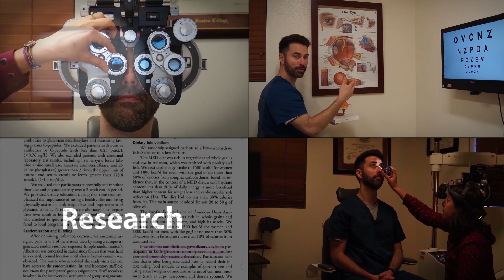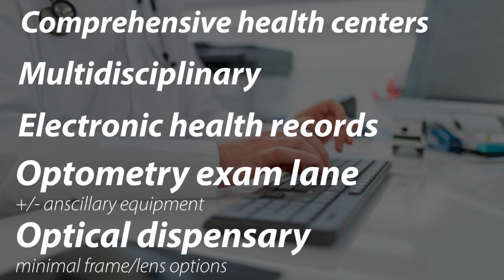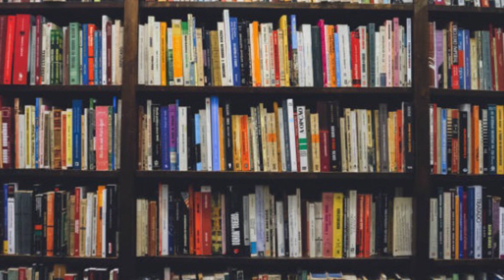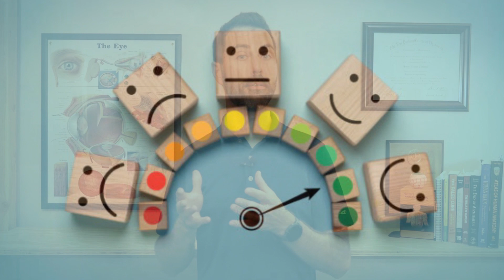Day in the life of a Prison Optometrist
Ever wonder what it’s like being an eye doctor in prison? This one’s for you!

In this video, Dr. Kevin Cornwell brings us back to the beginning of his career to discuss one of the 1st jobs he took as an optometrist. He spent 12 months rotating through several state prisons to provide eye care. We’ll discuss the good and the bad of this career path, helping you decide whether or not working as an optometrist in a correctional setting is right for you.

Optometrists today have so many different career paths available. One that’s less conventional and overlooked is providing eye care in one of our country’s many correctional institutions. Many of these facilities offer a full spectrum of on-site healthcare services, including eye care.

Practicing optometry in prison can reveal a side of healthcare that most people aren’t aware of. It also exposes the unfortunate consequences that poverty, broken homes, drugs and gang life can have on someone’s life.

The U.S. prison population today exceeds 2 million people - about 1% of the adult population. Institutions are typically classified as low vs. high level on a scale of 1 to 4  based on the types of inmates occupying these facilities.

Optometrists in correctional facilities typically practice full scope optometry. They perform comprehensive eye exams and manage a whole host of ocular diseases, they order imaging and lab work, as well as co-manage various cases with outside ophthalmologists.

Optometrists will also likely see more patients with urgent eye problems working in a correctional setting than they would elsewhere. They can expect to see anywhere between 8 and 18 patients per day.

These facilities typically receive state and federal funding to support one or several comprehensive health center type buildings. These can include primary/urgent care, dental, pharmacy, physical therapy, radiology, lab, and optometry.

Facilities that need optometrists will likely already have a fully furnished exam room, sometimes with pretesting machines like autorefractor/NCT and a visual field machine or other ancillary equipment like OCTs and fundus cameras.

Some states have optical labs setup in their prisons to provide glasses for medicaid. These same programs typically make the glasses for incarcerated individuals as well.

Benefits for optometrists in correctional settings include flexible schedules, competitive pay, and since private insurance companies aren't being billed, ODs don’t need to worry about dealing with red tape that comes with private insurance.

Billing/credentialing with insurance, as most of you know, could take several months and can cause a lot of headaches and confusion. This is especially great news for newgrad ODs who may be looking to find a job soon after graduation but can’t wait several months to get credentialed with private insurance plans.

Optometrists may also be discouraged to hear that their ideal location to live has a saturated and competitive job market. This typically isn’t the case for those willing to work in correctional settings. Usually, these facilities are eager and appreciative to recruit healthcare providers.

Most facilities can be flexible with your schedule, even if it's only several days per week. The hourly pay scale is typically higher than private/commercial offices are able to offer.

One downside to working in a correctional setting is that most positions are part time and may not offer benefits like retirement or paid vacation/CE. Many facilities may also be logistically difficult to get to, however stipends for travel and lodging are usually available. There is usually a strict dress code and cell phones are not permitted. Optometrists are also required to purchase their own malpractice policy as well.

Through our role as eye care providers, we’re able to minimize poor vision as a barrier to rehabilitation for these people. Optometrists may be surprised to find how fulfilled they are, both personally and professionally, working with this population.

For finding optometry jobs in correctional facilities, you can start by searching your state’s “Department of Corrections” website. Networking with other local healthcare professionals can also help you learn about these job opportunities.

If your nearest correctional facility doesn’t currently provide eye care, this may be a great opportunity to start an optometry service from scratch, if you're so inclined.